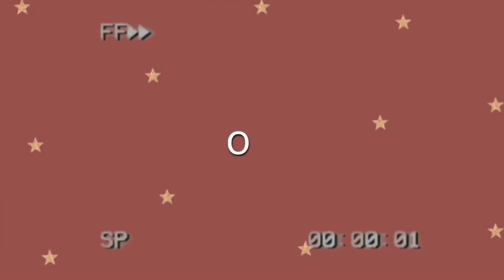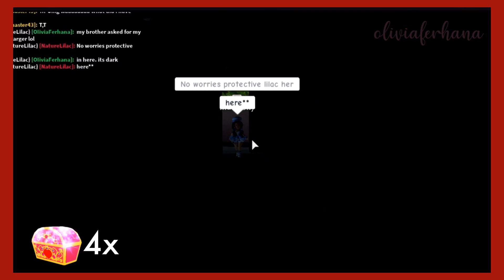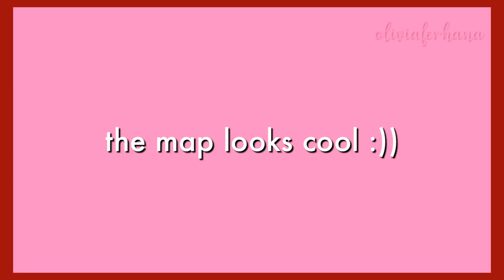Divinia Park 10 Chest Locations | 4,850 Diamonds | Royale High Update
here are some chest locations in royale high divinia park

hi! today, me and my friend lilac are gonna be showing you the 10 chest locations in Divinia Park!

✧༝ what my character is wearing ༝✧
❋ patched up heart by missmudmaam
❋ french braid beauty by reddietheteddy
❋ magical hair ribbon

❋ ❋ ❋ intro  & outro ❋ ❋ ❋
*:･ﾟ✧*:･ﾟ✧ falling for you by peachy *:･ﾟ✧*:･ﾟ✧

✰ imovie and inshot. for thumbnails, i use picsart and phonto :)
𝐝𝐨 𝐲𝐨𝐮 𝐡𝐚𝐯𝐞 𝐚 𝐝𝐢𝐬𝐜𝐨𝐫𝐝?
✰ nopeeeee :)))
𝐝𝐨 𝐲𝐨𝐮 𝐡𝐚𝐯𝐞 𝐫𝐨𝐛𝐥𝐨𝐱 𝐦𝐞𝐫𝐜𝐡?
✰nopeeeee. im still working on it :D
𝐡𝐨𝐰 𝐨𝐥𝐝 𝐚𝐫𝐞 𝐲𝐨𝐮?
✰ 15 :)
𝐰𝐡𝐚𝐭'𝐬 𝐲𝐨𝐮𝐫 𝐫𝐞𝐜𝐨𝐫𝐝𝐞𝐫?
✰ windows built in recorder (windows + g)
𝐰𝐡𝐞𝐫𝐞 𝐚𝐫𝐞 𝐲𝐨𝐮 𝐟𝐫𝐨𝐦?
✰ the philippines :D

☆ upload schedule ☆

🦋Tuesday
🌸Friday
✨Saturday

(i also upload in between hehe)